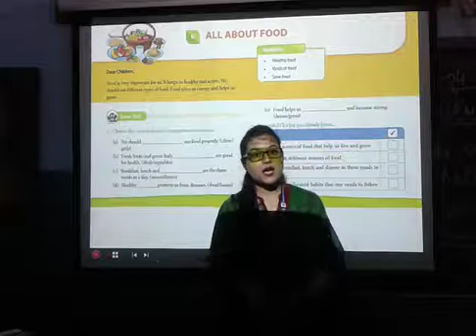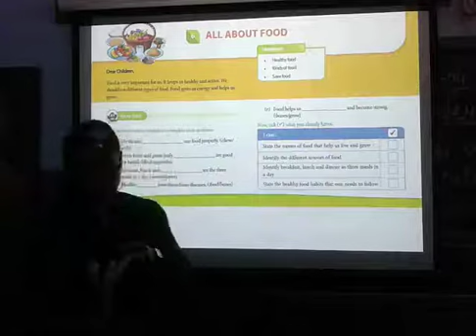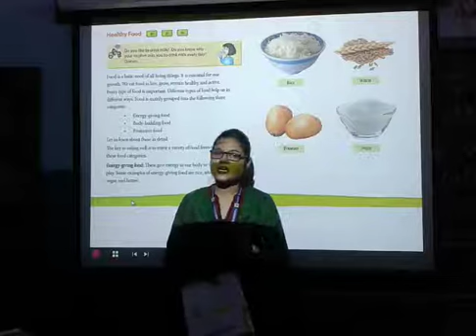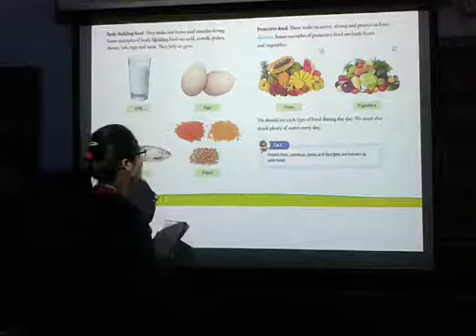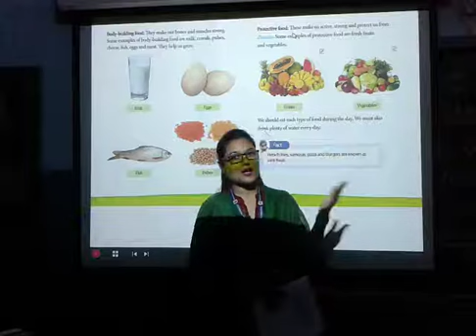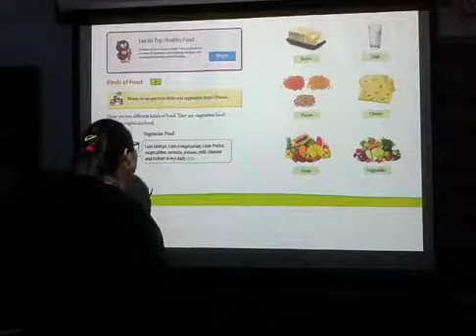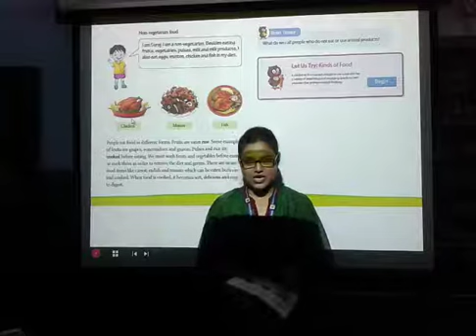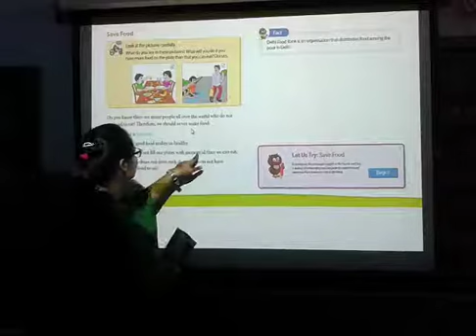Class 2 L 6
ALL ABOUT FOOD